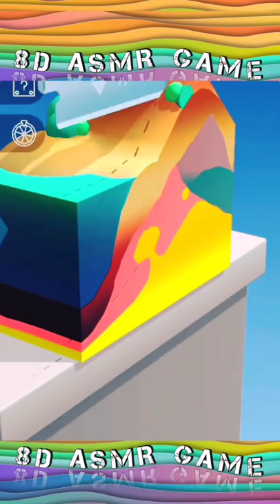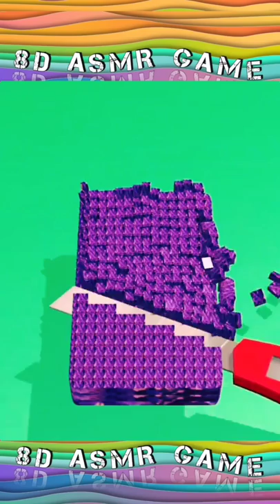Slice it all ! 8D effect 🎧ASMR game! Only here! Relaxing and satisfying game